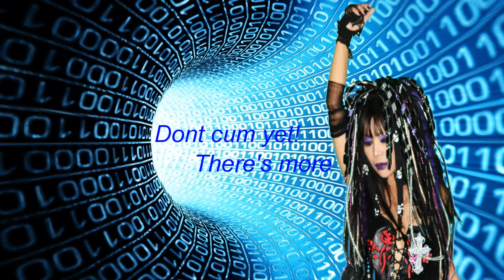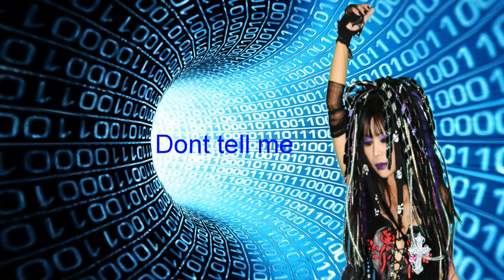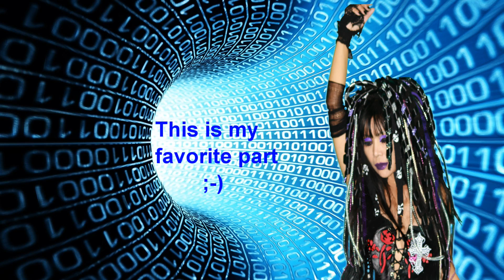The Industrial Bitch ❤️ Insolence [Studio Version]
Music By BioChrist - Lyrics by Eric Teggers.  An original song by BioChrist & Shere Thu Thuy (aka the industrial bitch).